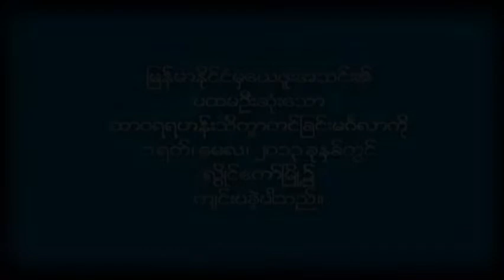WilbertMirehSJ Ordination 2013 Part I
The first Jesuit Ordination in Myanmar/ Burma,
1 May 2013, Loikaw, Myanmar/ Burma